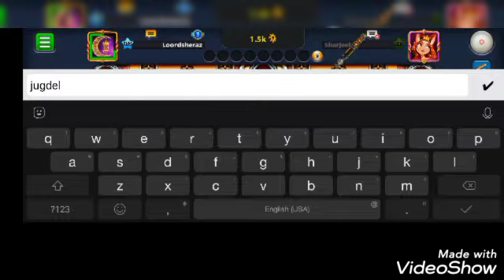SHERAZ YT vs SHARJEEL YT final tournament magical trick shot and kiss shot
next video for coins trick